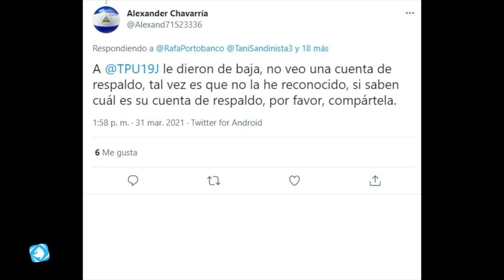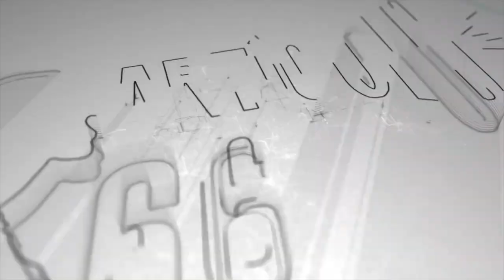Twitter cancela cuentas de aduladores del régimen de Daniel Ortega por incitar al odio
Twitter suspendió las cuentas de fanáticos sandinistas por incumplir las reglas de la red social, norma que se aplica «con el fin de mantener un entorno seguro para los usuarios». Las innumerables cuentas de orteguistas, muchas de ellas falsas, se encontraban en una jornada de «solidaridad» con propagandista del régimen de Daniel Ortega.